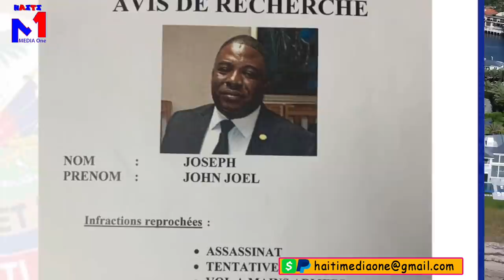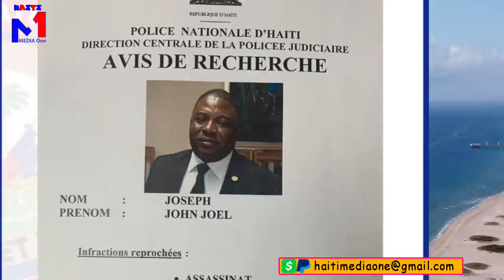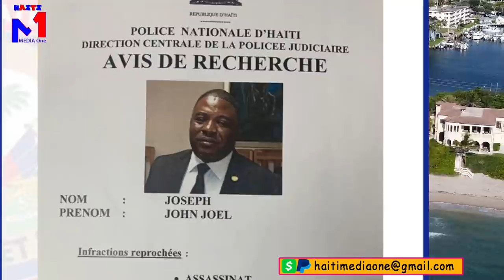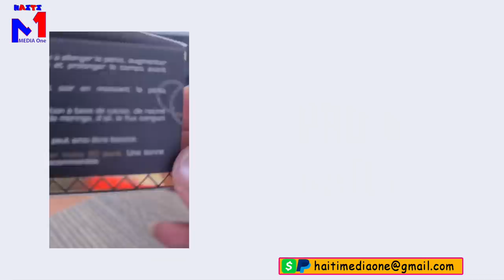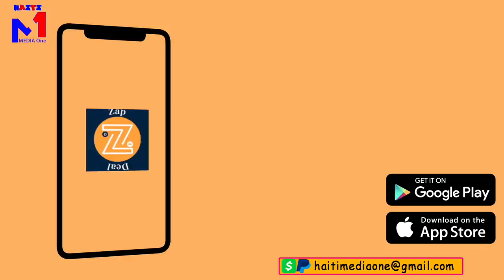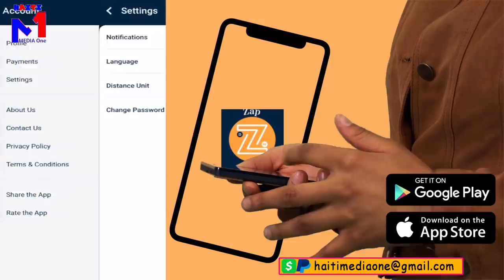On Lòt Mèsenè Ayisyen Ki Se Majistra Jacmel Maky Kessa Akolit Emmanuel Sanon Nan Lanmò Jovenel